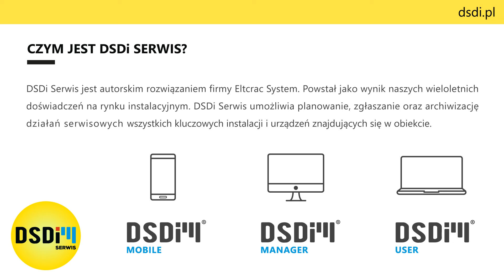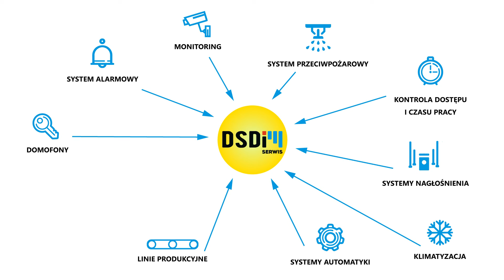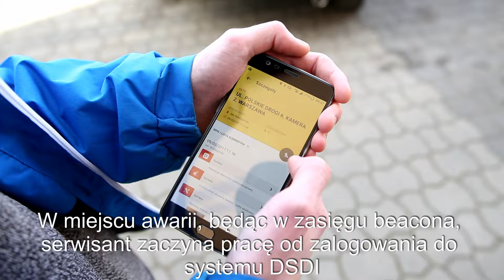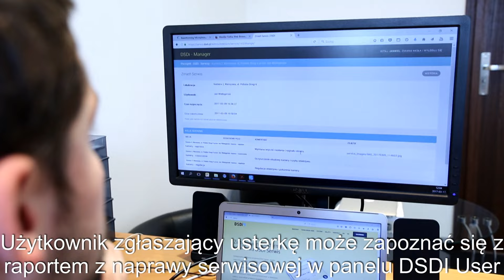DSDi Serwis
Film przedstawia cechy i działanie systemu DSDi Serwis